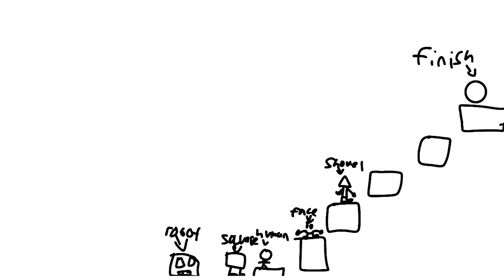The shortest object show (1B)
Time to see the results of who got in…  wow it was-